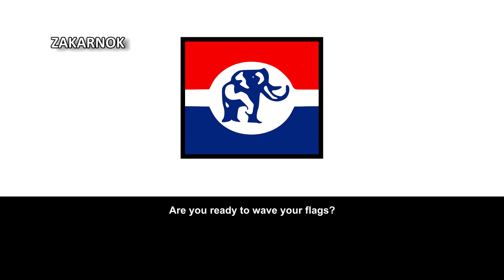Himno del Nuevo Partido Patriótico: "Anthem of New Patriotic Party"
El Nuevo Partido Patriótico (en inglés: New Patriotic Party) abreviado como NPP, es un partido político de Ghana de tendencia centroderechista y liberal conservadora. Desde la democratización del país en 1992, el NPP es uno de los dos principales partidos políticos del país, manteniendo un bipartidismo con el centroizquierdista Congreso Nacional Democrático.